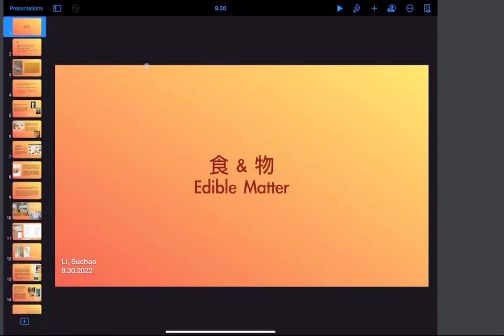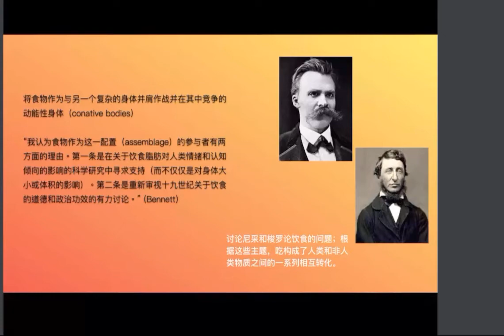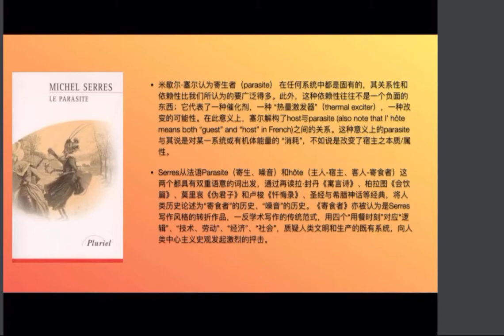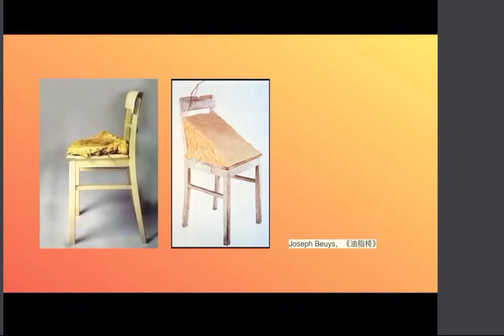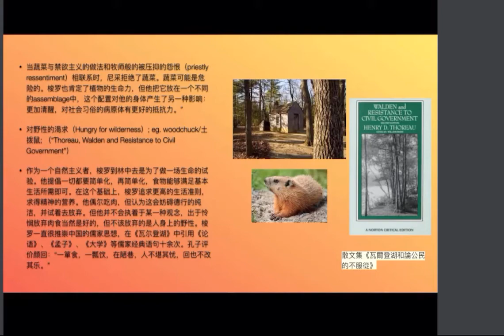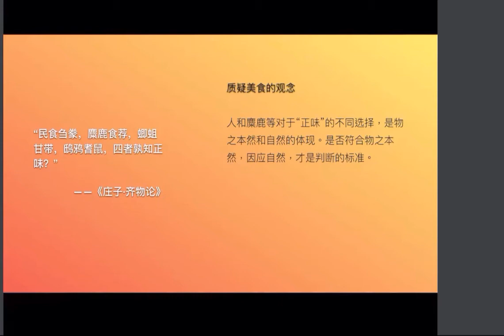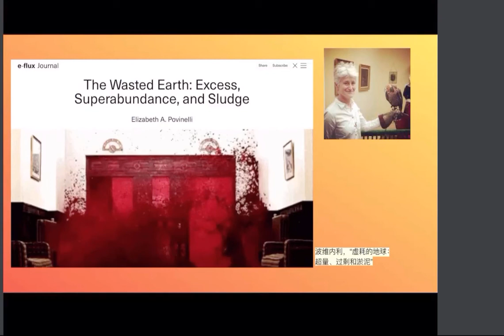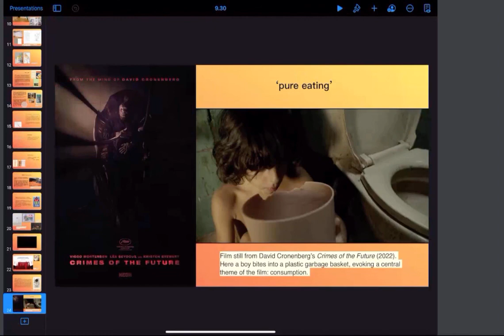Edible Matter 食&物 - from Vibrant Matter by Jane Bennett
In Vibrant Matter「活力物質：物的政治生態學」, the political theorist Jane Bennett, renowned for her work on nature, ethics, and affect, shifts her focus from the human experience of things to things themselves. Bennett argues that political theory needs to do a better job of recognizing the active participation of nonhuman forces in events. Toward that end, she theorizes a “vital materiality” that runs through and across bodies, both human and nonhuman.

Chapter 3 "Edible Matter"「可食用物質」討論了19世紀尼采和梭羅論飲食的問題；根據這些議題，進食構成了人類和⾮人類物質之間的一系列相互轉化。